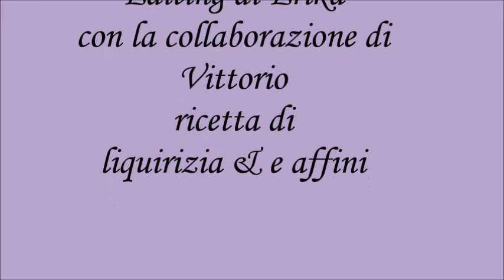Liquore alla liquirizia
250 gr. di liquirizia in polvere
1 litro di acqua
670 gr. di zucchero
1/2 litro di alcool